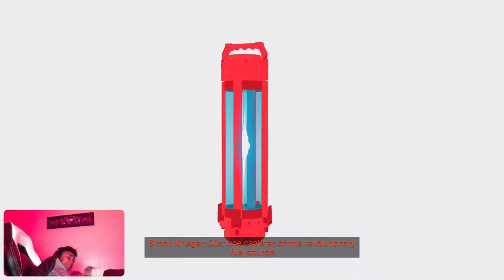Marvels Spider-Man Miles Moralas Annual Holiday Stream 1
Come join Gibson Gamer as he does his now 2nd annual Spider-Man stream before the holidays.